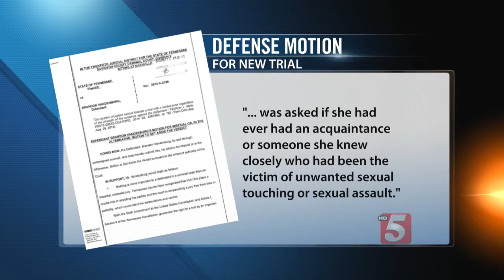Jury Transcripts In Vanderbilt Rape Trial Released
Jury transcripts have been released in the trial against two former Vanderbilt University football players, who were convicted of rape earlier this year.